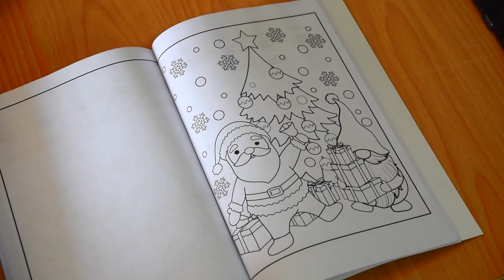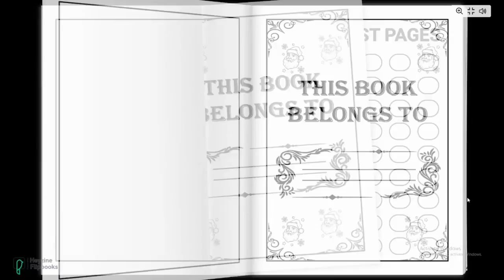Christmas Coloring | Santa | Christmas Tree | Dwarf | Christmas Carols | Songs | Episode 3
Improve your child's Creativity with our carefully crafted Activity books.